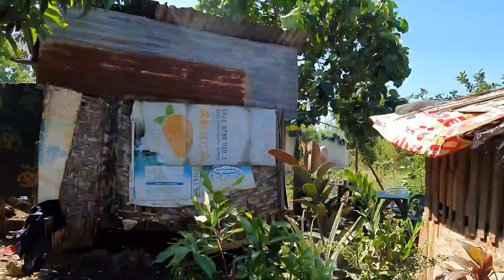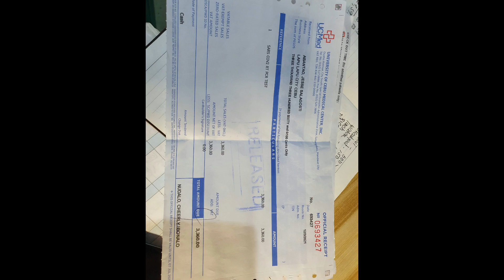필리핀, 생일은 중요합니다. 생일 맞이한 하스민. 제 3팀장님 주관 생일파티. 한 달이상 걸린 돼지 축사 평탄화 사전 작업을 전 가족이 도와준 돈돈네 가족을 찾아 갔습니다.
겨우 22살 차이 한필부부 가정

2020년 11월 세부 막탄으로 들어와

♥뿌또치즈 주문♥후원이벤트♥
※통합계좌※
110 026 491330 신한은행 남*진

카카오톡 아이디 puto99 또는 puto66 으로 부탁 드립니다.

쌀 25kg 1,100페소 27,500원,
쌀 5kg 220페소 5,500원
라면 6봉+ 판싯칸톤 5봉 1세트 100페소 2,500원
통조림 캔3종 1세트 80페소 2,000원
분유 2kg 600페소 15,000원

뿌또치즈 구입은
카카오톡 아이디 puto99 또는 puto66
로 연락주세요.

뿌또치즈를 정성껏 만들어
가족이나 친척, 친구분 또는 필리핀 지인에게 선물로 보내 드리겠습니다.

필리핀 현지 불우이웃이나 봉사단체에 뿌또치즈를 후원해 주시면
막탄댁 가족의 생계를 지원하며 또한 어려운 형편의 이웃들에게 나눔을 실천하시는 것입니다.

뿌또치즈 가격표
10개들이  80페소,  2,000원
20개들이 160페소  4,000원
50개들이 400페소  10,000원
미니 40개 160페소  4,000원

♡막탄지역 50개 이상 무료배달
    (50개 미만 50페소 배달료 추가)
♡세부 100개 이상(500개 미만 배달료 80페소)
♡전날 만든 제품은 판매하지 않습니다.
♡유통기한 실온(당일), 냉장(3일),냉동(장기)

기본(바닐라맛, 우베맛)
특별주문(멜론맛, 바나나맛, 딸기맛, 망고맛등)
♡기본맛인 우베와 바닐라는 함께 포장되나
다른 맛은 함께 포장하면 맛이 변질됩니다.
기본 맛을 제외한 다른 맛은
한 가지 맛에 50개 이상 주문해 주세요.
최소 제작해도 70개 이상 나오기 때문입니다.
♡다양한 모양 미니 사이즈는 어린이를 위한 상품입니다.

(채널후원 2021 11월)
(채널후원2020 10월)
슈퍼쳇, 채널후원금 감사합니다.